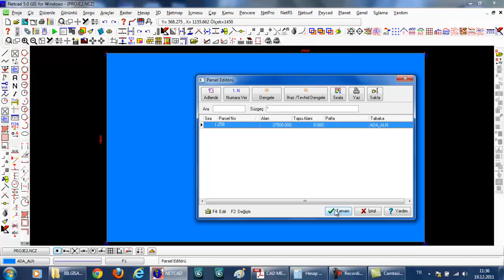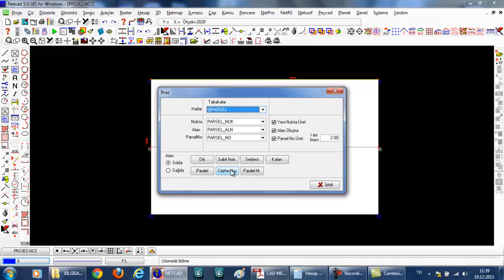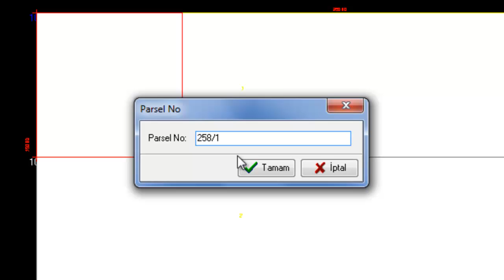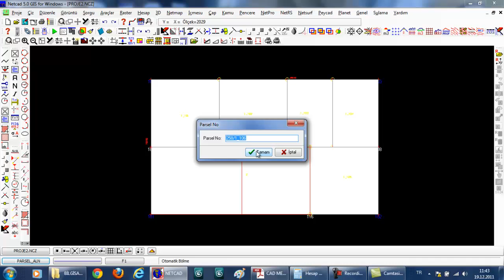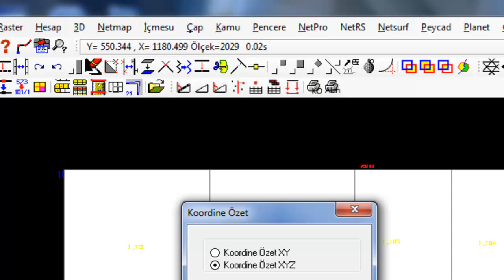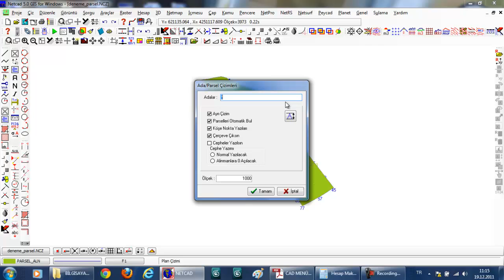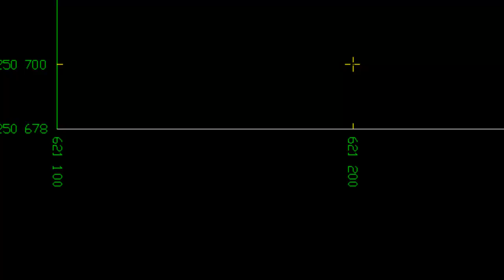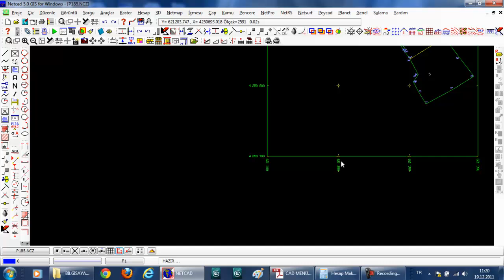PARSEL ÇİZİMİ.mp4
İSMET İNÖNÜ ENDÜSTRİ MESLEK LİSESİ DERS ANLATIMI HARİTA  BÖLÜMÜ